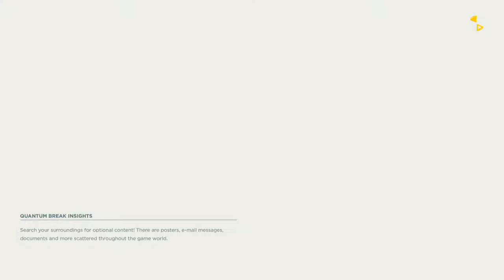Quantum Break Walkthrough Part 10 - Hatch let's me go, Why??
NEW : Quantum Break Part 10 on the XBOX ONE with Commentary in HD 1080p 60 fps. Quantum Break Gameplay will include my Review, my first impression also the complete storyline and all the story Bosses.
Let's Play Quantum Break. Let us find out how we are going to break time and bend it the way we want to.